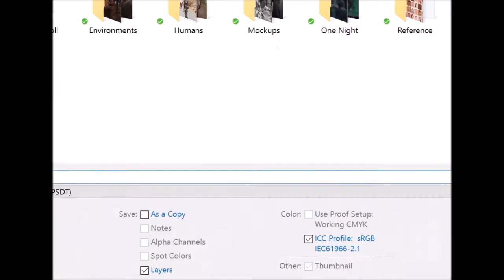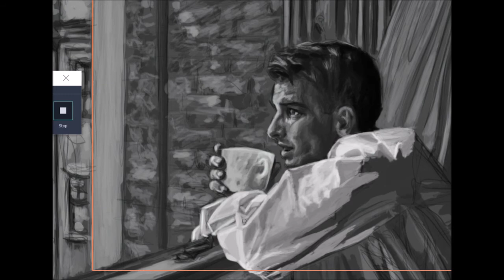[Timelapse] Portrait Painting in Photoshop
Practicing digital paining in Photoshop.

Music is Candlepower by Chris Zabriskie